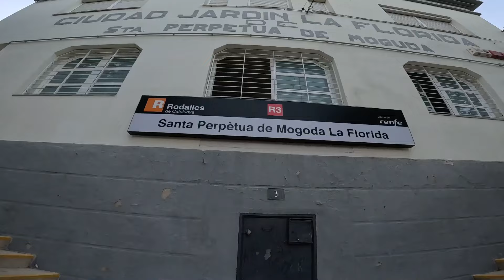5K CURSA FESTA MAJOR SANTA PERPETUA 31.08.2024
Segunda carrera del dia, segundo 5k, este un poco corto, con subidita y tramo de tierra, intentar mejorar el tiempo del año pasado controlando, completar el dia con buenas sensaciones, y conseguido.
Mañana trail suave, relax, ritmo muy suave y sumar km a las piernas y sesion de montaña para la cabeza, a despejarse un poco.